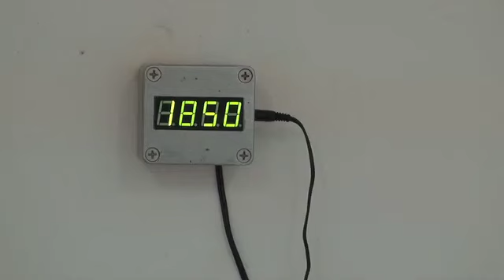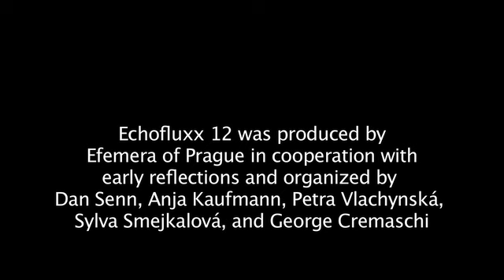Sound Room, Místnost zvuku, curated by Martin Blažíček at Studio Trafačka, Prague, video by Dan Senn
The "Sound Room" installation consists of independently developed concepts each based on common sound and audio devices. These merge to form a cohesive installation for the Echofluxx festival. Appliances, such as radios, speakers, amplifiers are used. Without an hidden poetic or metaphorical intention, they are used as simple objects and sound devices. Within the gallery context, they represent only what they are, out of their normal location and configuration, and, thus, playing with our perceptual habits.

The installation of sound objects from the students of Martin Blažíček and include the artists Kateřina Bílková, David Šmítmajer, Jiří Rouš, and František Týmal. The installation will open at 6p, Tuesday, April 17.

Instalace „Místnost zvuku“ je souborem nezávisle rozvíjených myšlenkových konceptů kolem středového tématu zvuku a zvukového přístroje, které se v závěru propojují v podobě společně vystavěné prostorové instalace pro festival Echofluxx. Předmětem zájmu jsou přístoje, které sloužily, nebo slouží k poslouchání, radiopřijímače, reproduktory, zesilovače. Aniž bychom v nich hledali skrytou poetiku, nebo přenesené významy, díváme se na ně jako na prosté objekty, zdroje zvuku. Vytvořená situace v galerii je nečiní ničím jiným než jsou. Hledá nové místa a konfigurace pro jejich obvyklé funkce a zahrává si s našimi posluchačskými návyky.

See Echofluxx.org